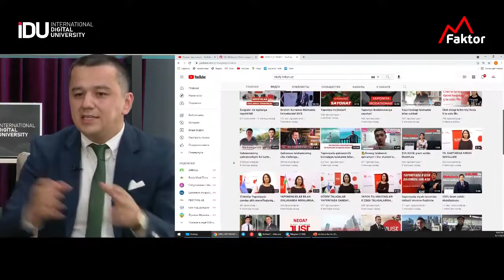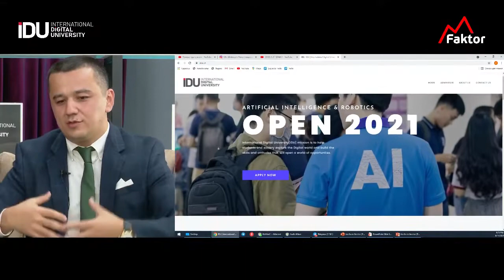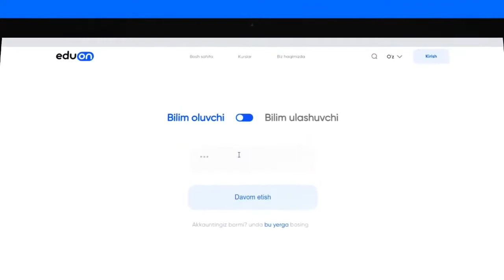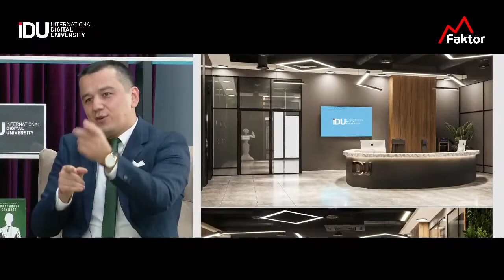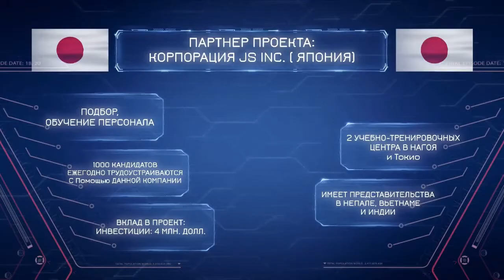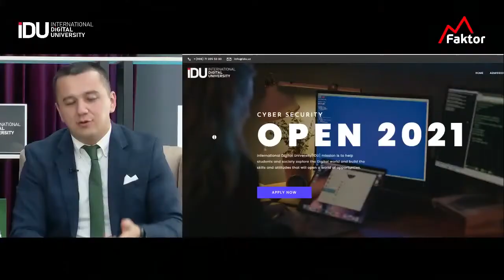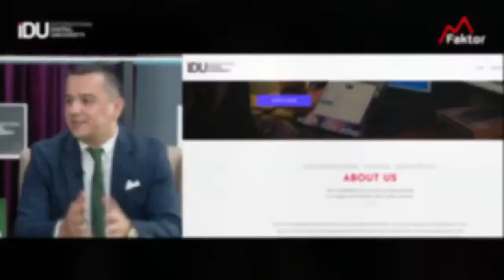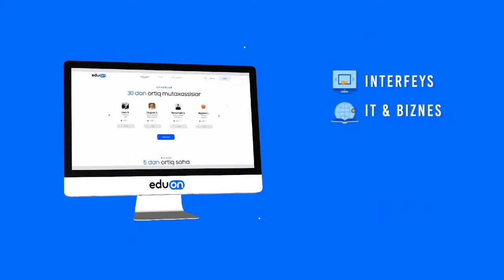Kelajak IT Universiteti endi O’zbekistonda qilsakchi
Ko'rsatuv davomida:
— IDU'da Start Up fond 1 mln dollar talabalarning loyihalariga ajratishni rejalashtirgan, qanday qilib talabalar bu pulni jalb qilishlari mumkin?
— Daromadli kasb egasi bo'lish uchun qanday universitetda o'qish kerak?
— Talabalikdan IT tadbirkorlikkacha qanday qadamlarni bosish kerak?
— IDU'ni boshqa universitetlardan nima farqi bor?
— IDU'da umumiy grantlar fondi 2.4 mln dollar, qanday grant yutsa bo’ladi?